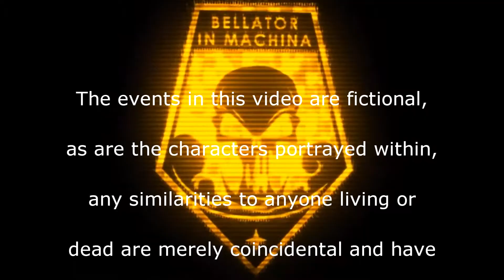Just Another Bug Hunt | XCOM:EW- Impossible Ironman- MODDED Long War PETS- S3- 020c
Episode 20: Newfoundland - Viral Nerd
Bring something for Close Encounters, cos we're going on a Bug Hunt...

Its good to be back ... again

The continuation of a new series (3) for XCOM: Enemy Within, Impossible difficulty, Ironman mode (no loading)
And heavily edited with different mods and edits, you can find out what changes were done by going here

Time to fight back the invasion (again, AGAIN) using what ever random stars (AND VIEWERS!) XCOM's name generator can pick up off the streets and drag into HQ.